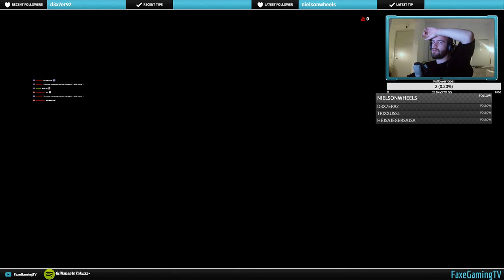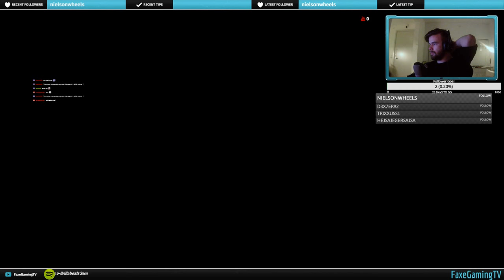Giving ABT mythic a shot with my 957 warrior. Didn't end well..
Thx for watching the video ppl!